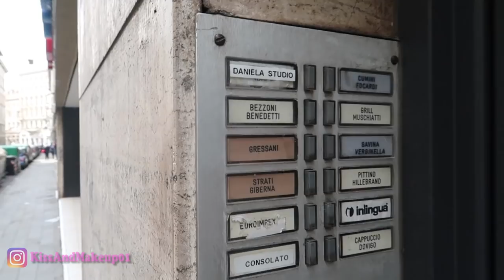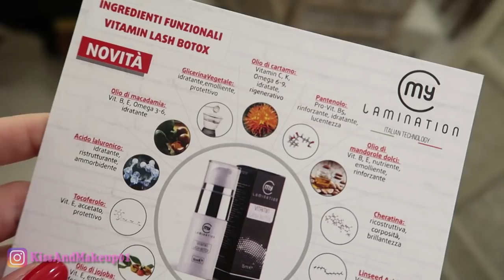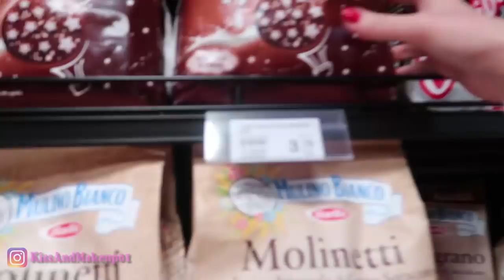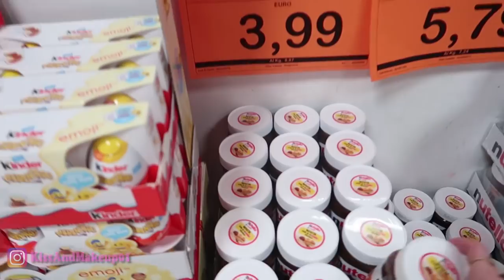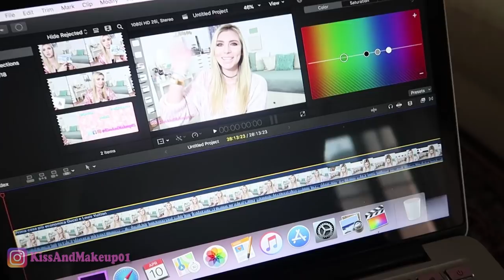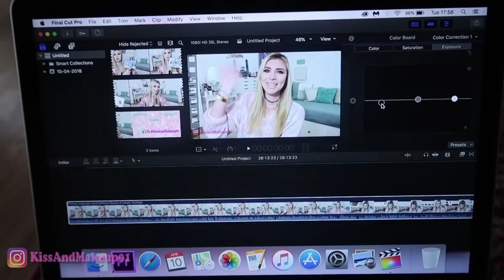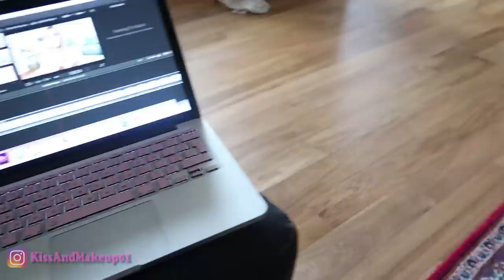FACCIO IL BOTOX ALLE CIGLIA - CHE COS'È STA ROBA?????